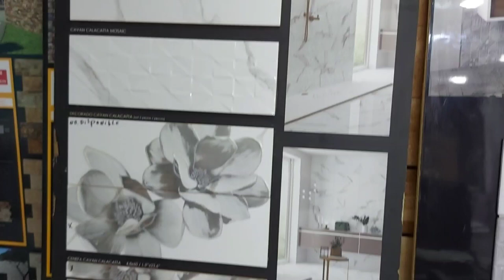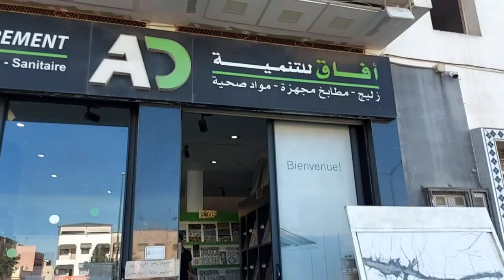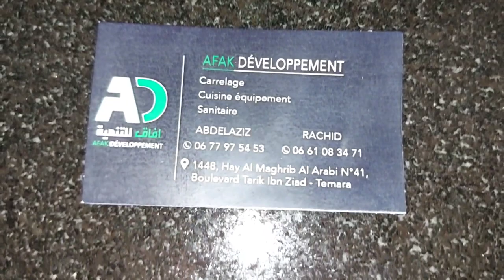اخيييرا حلم حياتي يتحقق 😍 بديت في تجهيز مطبخي الصغير اختارو معايا الزليج /فرحااانة كلشي قريب عند الل